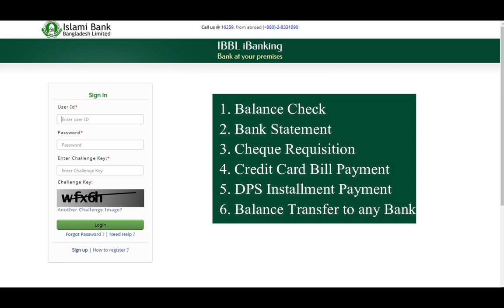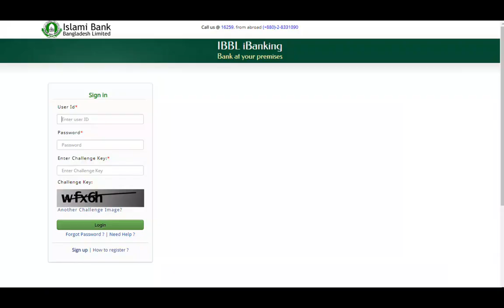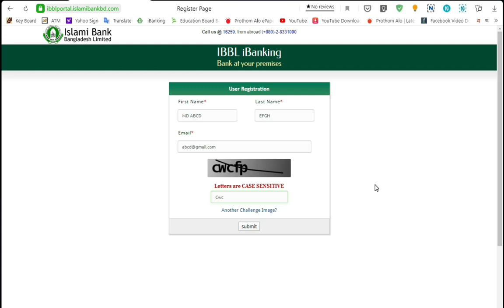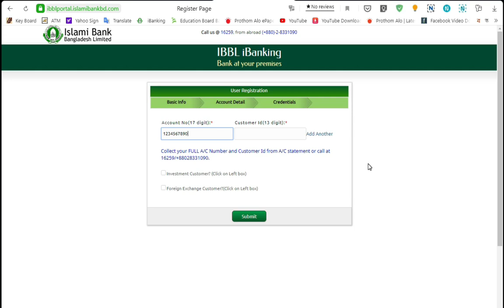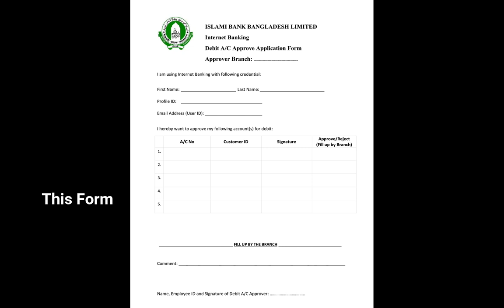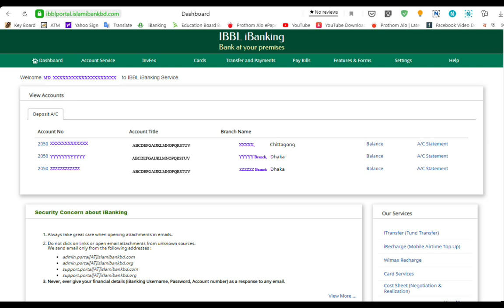ইসলামী ব্যাংক আই ব্যাংকিং রেজিস্ট্রেশন পদ্ধতি।। IBBL iBanking Registration Process